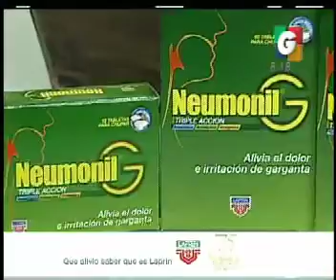Desayunando - Espectaculos - Neumonil - Bienvenidos al Mundo - Poporopos